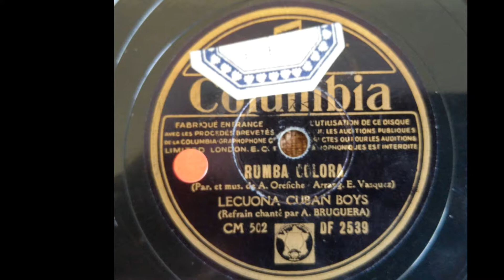Rumba Colora - Lecuona Cuban Boys - HMV 145 - Orthophonic - Columbia DF2539 - 1938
Rumba Colora
Lecuona Cuban Boys
1938

Columbia CM 502-DF2539

His Master's Voice cabinet 145
Orthophonic Soundbox

Record Played using
HMV hi-fi long lasting needle

Recorded with Large diaphragm
Electret microphone